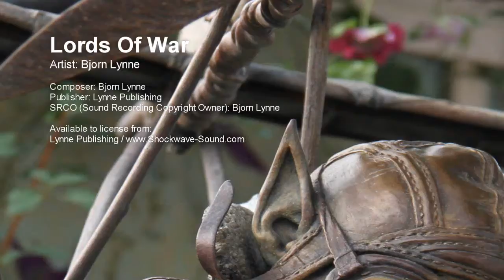Lords of War - Bjorn Lynne (Lynne Publishing)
Composer: Bjorn Lynne
Publisher: Lynne Publishing